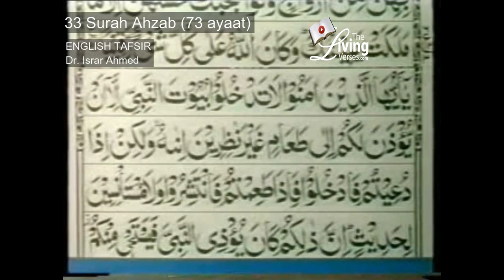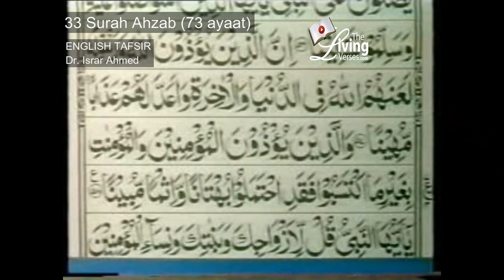Quran Ch 33 ("The Confederates") Surah AL Ahzab English Translation by Dr. Israr Ahmed